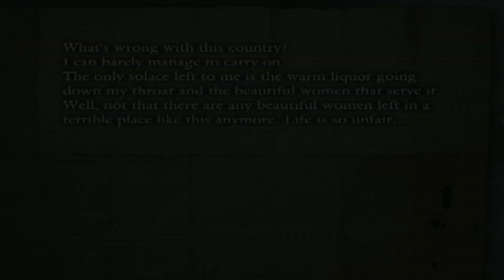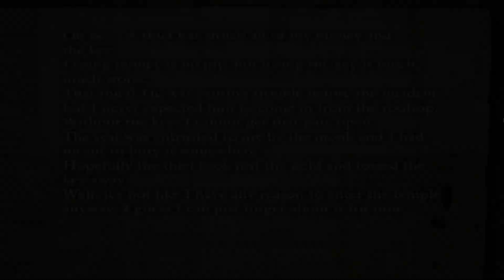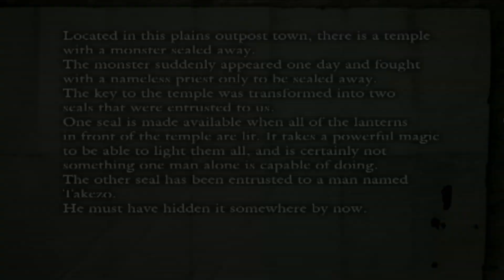Onimusha: Dawn of Dreams | kunoichi keturunan asli dari Jubei | part 2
yang mau donate atau kalian yg suka video ini, bisa dukung aku disini yach thankyou ^_^ :

Pintu:
2). Beli atau Jual Crypto apa saja senilai Rp 50.000 dalam 1 transaksi.
3). Kita berdua akan dapat kado bernilai acak sampai dengan Rp !

The game takes place fifteen years after the defeat of Nobunaga Oda at the end of Onimusha 3: Demon Siege. Nobunaga's former vassal, Tokichiro Kinoshita takes the name of Hideyoshi Toyotomi as he unites Japan and brings an end to the Sengoku Period. But the peace comes to an end when the "Omen Star" appears in the sky: Several natural disasters occur as Hideyoshi sends his armies to attack the mainland Asia as the Genma resurface. Hideyoshi, like his master before him, uses the Genma to enforce his power while they gather "cherry trees" across Japan to Kyoto. Only Hideyoshi's illegitimate son, Yūki Hideyasu, refuses to follow his father and fights him under the name of Soki. With a bagworm creature named Minokichi as his sole companion, Soki spends two years attacking and burning transports carrying trees that the Genma are transporting, led by Danemon Ban among those Soki killed in battle. In the process, he becomes known as the "Blue Demon.